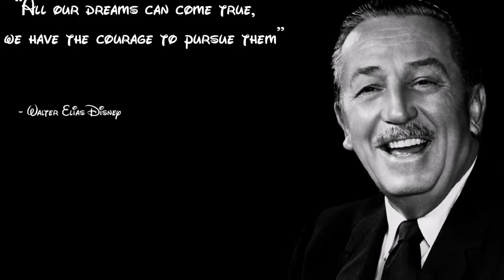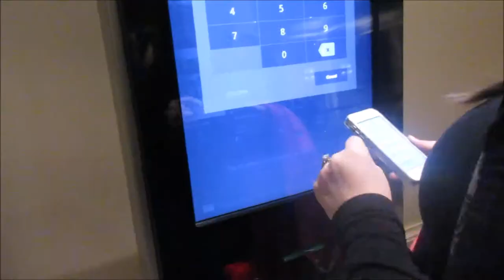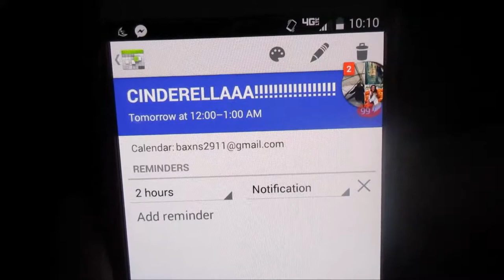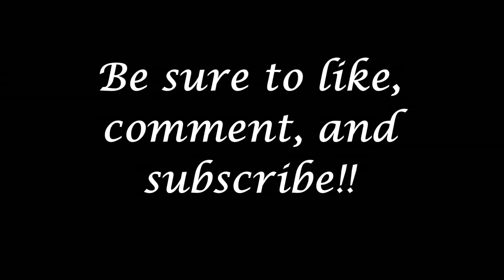Nichol's DCP Vlog 4- CINDERELLA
I decided to post a video about my venture to see the new (and absolutely perfect) Cinderella movie, since it is Disney and is therefore relative to my vlogs :)  I also included a couple of tips for filling out the New Hire Paperwork for the Disney College Program, so hopefully y'all find that helpful!